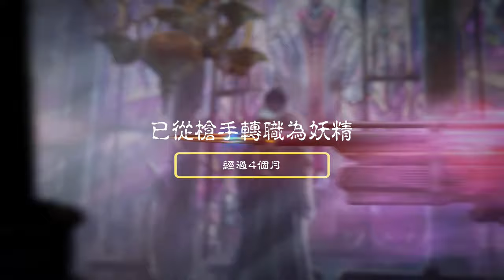【天堂M精華】歷經14次革命!! 結果我離開了潘團!? 金技 第一紫槍 天堂M 리니지M リネージュM ｜DingDing